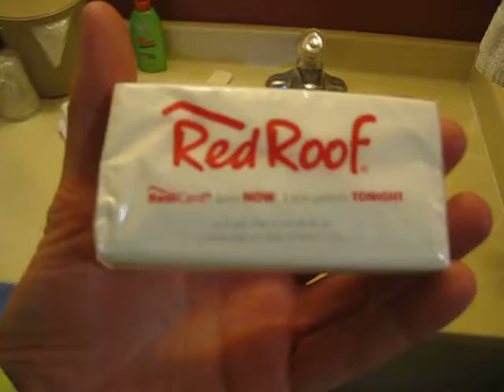Red Roof Inn Tissues - Not Too Shabby!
Watch all of my "not too shabby" videos on my playlist